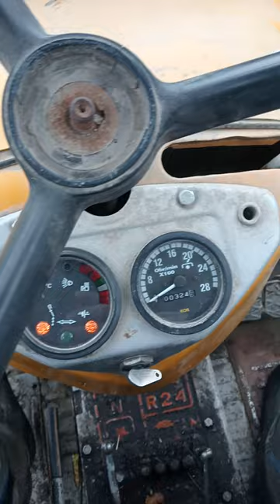6 lutego 2024